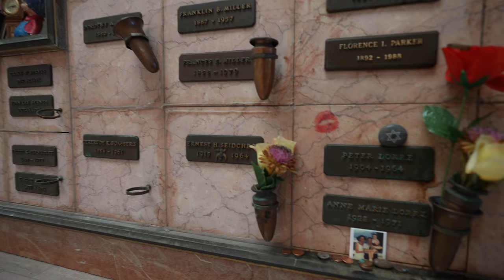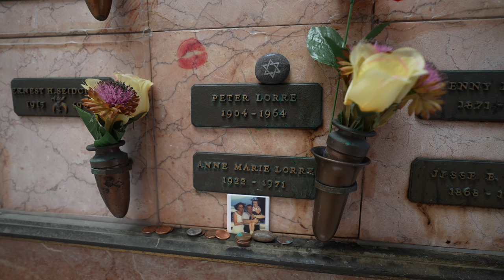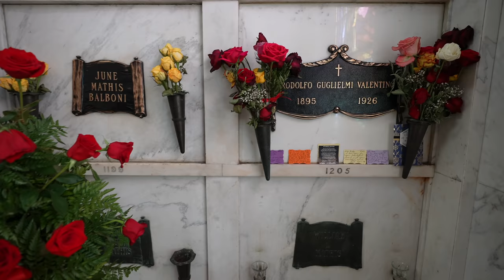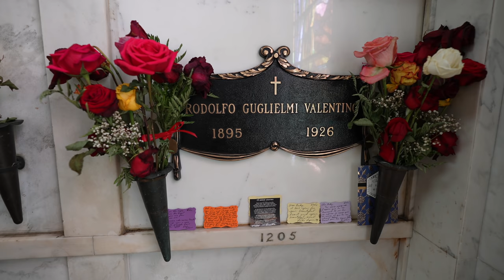The Grave of Peter Lorre - Hollywood Forever Cemetery 4K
Join us as we visit the final resting place of legendary actor Peter Lorre in Hollywood Forever Cemetery.